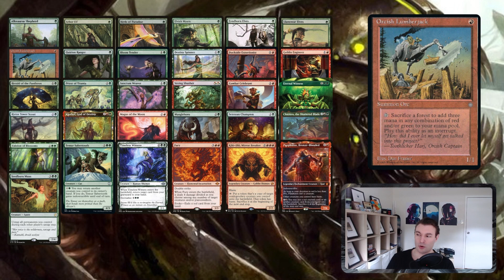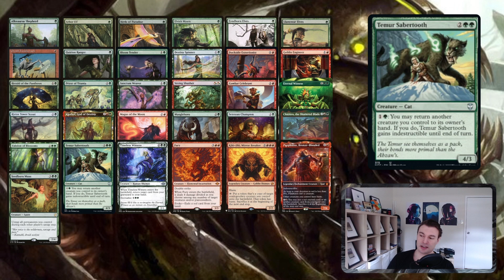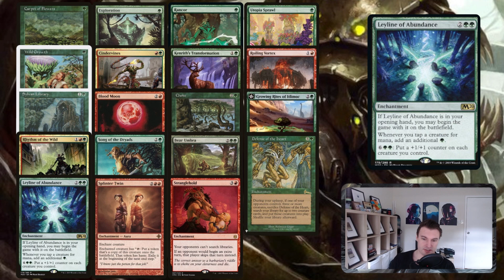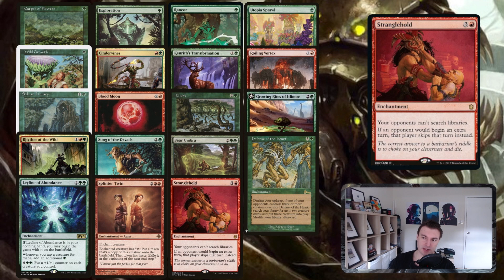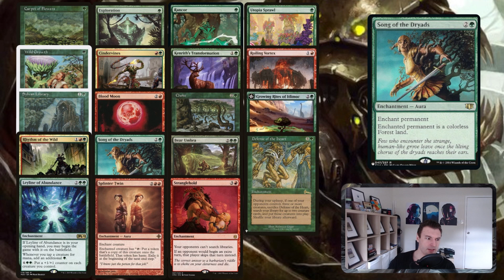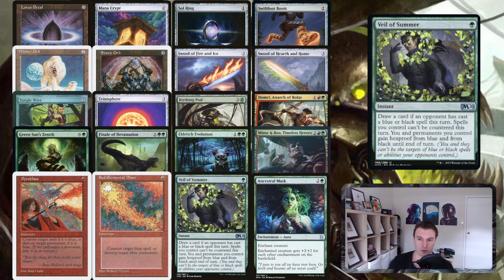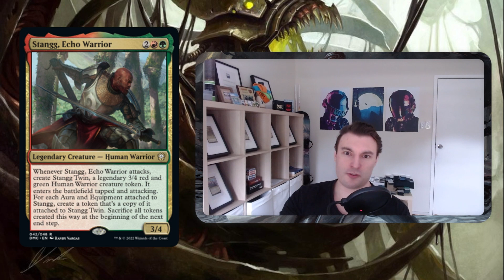Stangg, Echo Warrior EDH | Dominaria United Commander | This commander is BROKEN.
Thanks for checking out the video! In this one we're looking at a whole range of converging strategies that utilize our commander to win.